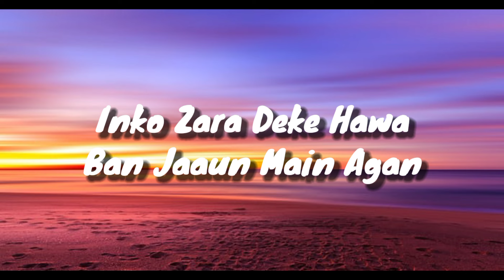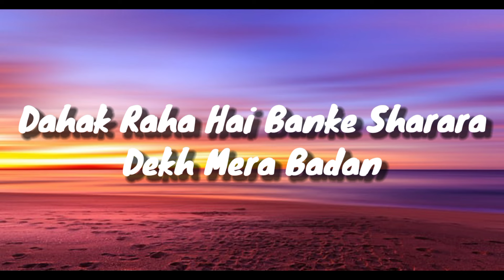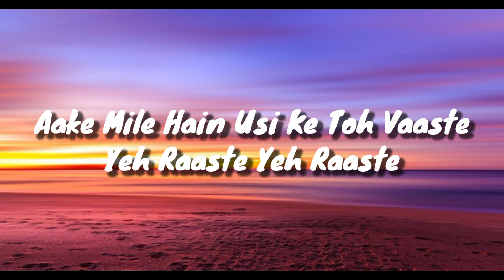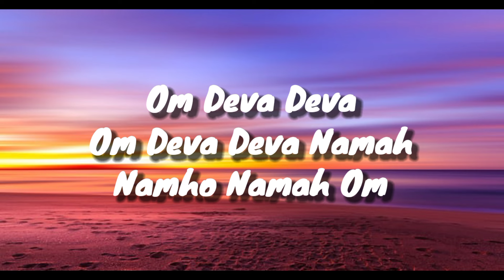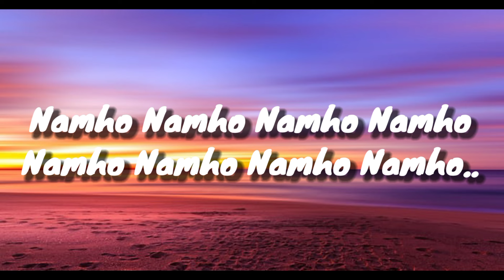Deva Deva - Brahmāstra (Lyrics) |Ranbir kapoor |Alia Bhatt | Amitabh B |Pritam | Arjit Singh |Jonita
Lyrics - Amitabh Bhattacharya
Singers - Arijit Singh & Jonita Gandhi
Music Arrangement and Production - Johan Folke, Chris Wetterström, Arijit Singh, Sunny M.R., Aditya N. & Somanshu Agarwal
Sound Design - Sunny M.R., DJ Phukan and Ashwin Kulkarni
Sound Engineers - Ashwin Kulkarni, Aniruddh Anantha, Pranav Gupta, Harjot Kaur, Aaroh Velankar & Himanshu Shirlekar
Music Team - Aniruddh Anantha , Dev Arijit, Antara Mitra, Tushar Joshi & Akashdeep Sengupta
Backing vocals designed - Aditya N., Tushar Joshi, Arjun Chandy and Aniruddh Anantha
Engineers at JAM8 - Subhashree Das & Akash Mukherjee
Recording Engineer to Arijit Singh - Sukanto Singha
Musicians: -
Guitars - Chris Wetterström, Aditya Shankar Benia & Roland Fernandes
Modular Synths - Sunny M.R. & ZIA (Chordfather Productions)

Choreography - Brinda Gopal, Adil Shaikh
Produced by Fox Star Studios, Dharma Productions, Prime Focus and Starlight Pictures
Starring Amitabh Bachchan, Ranbir Kapoor, Alia Bhatt, Mouni Roy and Nagarjuna Akkineni